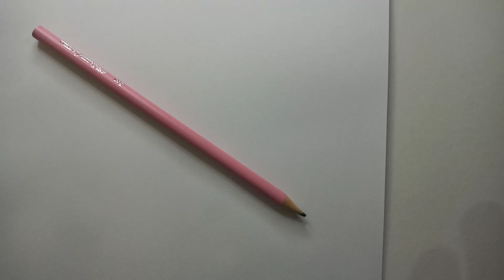Festa Junina | COMO DESENHAR O ZÉ DA ROÇA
Neste vídeo, apresento o passo a passo de como desenhar o ZÉ DA ROÇA.

Redes Socias *_*